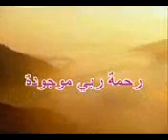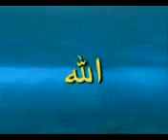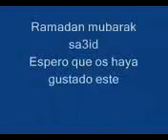اجمل انشودة مغربيةرووووووووعة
امداح مغربية خاصة جميلة لحن وصوت مغربي